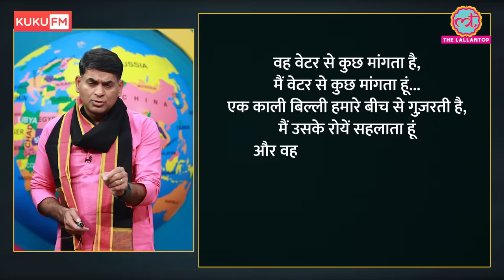अय्याश तानाशाह Muammar Gaddafi के Libya में अब किस बात पर बवाल हो गया? Duniyadari E566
In this episode, Saurabh Dwivedi talks about the recent clashes between two prime ministers in Libya.

Clashes begin in Tripoli as the would-be prime minister attempts to claim power. Fathi Bashagha was forced to withdraw in the face of opposition from Libya’s military. Parliamentary and presidential elections planned for last December had to be shelved as the eligibility of various candidates was disputed. Currently, there are two prime ministers in Libya. Each one is claiming himself authentic. Libya has not returned to normalcy since the fall of Muammar Gaddafi in the Arab spring of 2011.

What is the story of two prime ministers?
What is happening in Libya?
Why there is still a political crisis?
And, Can Libya return to normalcy ever?

Watch the latest episode of Duniyadari to know it all in detail.